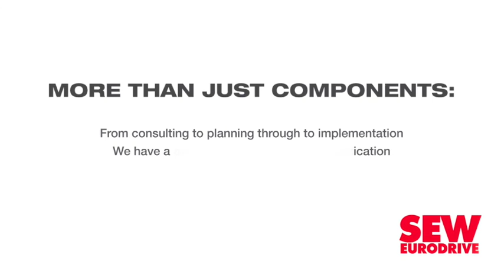Mpact remains ‘firmly anchored’ in making a difference on the back of robust interim results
South African paper and packaging business and recycler Mpact remains “firmly anchored” in its purpose of making a difference by providing customers with sustainable packaging and giving effect to the circular economy through its integrated business model.